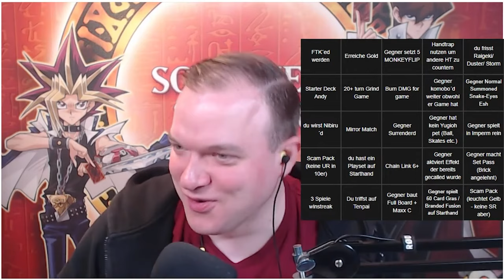Das ULTIMATIVE Yu-Gi-Oh! BINGO! Wer wird gewinnen?!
Heute wird Bingo gespielt. Wer 4 richtige hat, hat gewonnen! Ich trete an gegen @schlomoaw!

Equipment:
►LK300 RGB: Tastatur
►LM20: Maus
►Kamera: Canon 70D
►Webcam: Logitech 920
►Mikrofon Rode: RØDE NT-USB
►Mikrofon Kamera: RØDE VideoMic Pro
►Schnittprogramm: Adobe Premiere Pro